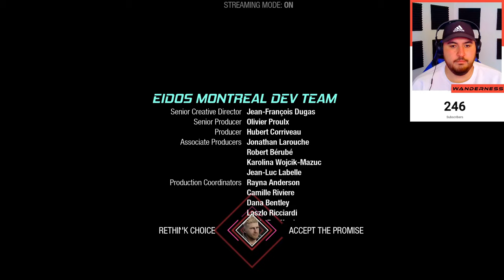Is My Daughter Being BRAINWASHED in Guardians of the Galaxy Game?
Join me in this thrilling gameplay as I uncover the shocking truth behind my daughter's mind control in the Guardians of the Galaxy game! In this video, we dive deep into the storyline and explore the intense moments that have left us both on the edge of our seats. Watch as we navigate through the cosmic chaos, battling villains and solving puzzles, all while trying to save my daughter from being controlled by a mysterious force.

We'll discuss the game's mechanics, the fascinating characters, and the emotional rollercoaster that comes with this epic adventure. Whether you're a fan of Marvel, a gamer looking for tips, or just curious about this incredible storyline, you won't want to miss this!

Can we break the mind control spell and save my daughter? Tune in to find out!